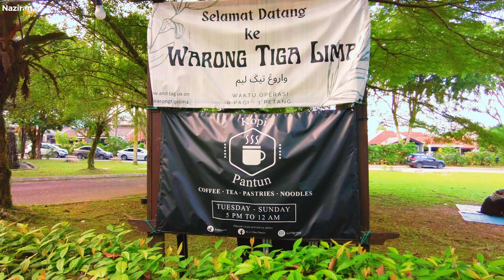Pengalaman makan di WARONG 555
Lokasi Shah alam
buka sampai tengahari